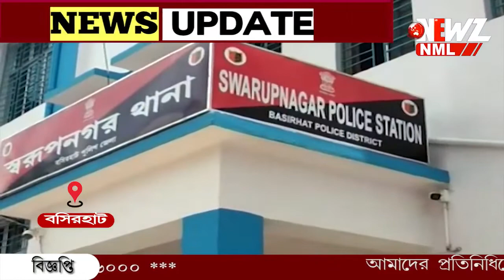মোটরসাইকেলের মধ্যে লুকিয়ে রুপার গহনা পাচারের চেষ্টা ।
মোটরসাইকেলের মধ্যে লুকিয়ে রুপার গহনা পাচারের চেষ্টা ।বিএসএফের তৎপরতায় উদ্ধার গহনা ,আটক পাচারকারী। উদ্ধার হওয়া গহনা তুলে দেয়া হয়েছে শুল্ক দফতরের হাতে ।বসিরহাটের তারালী সীমান্তের ঘটনা।